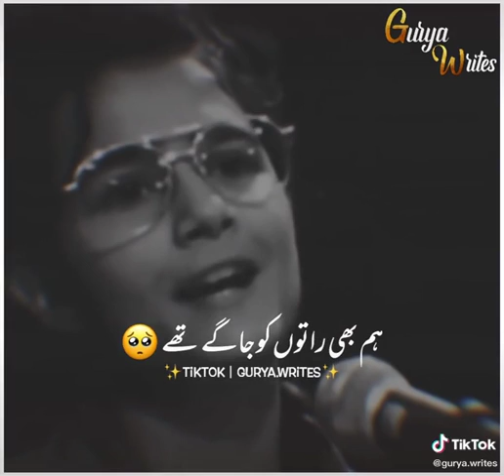Ishq Kya tha Hm ne Bhi 💔